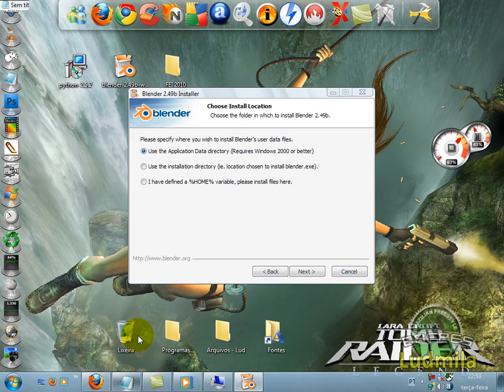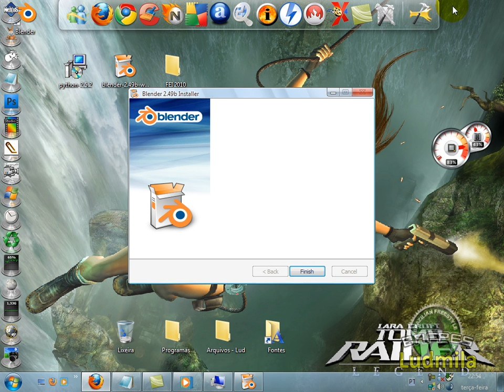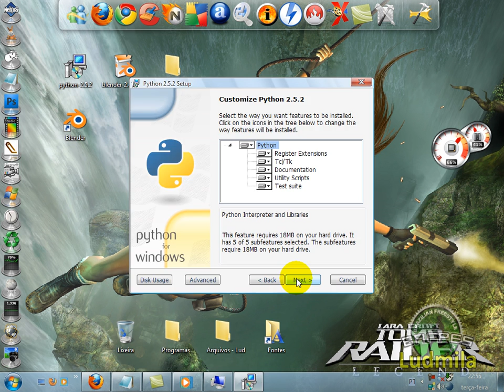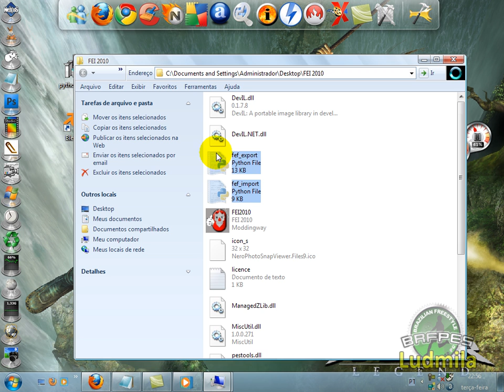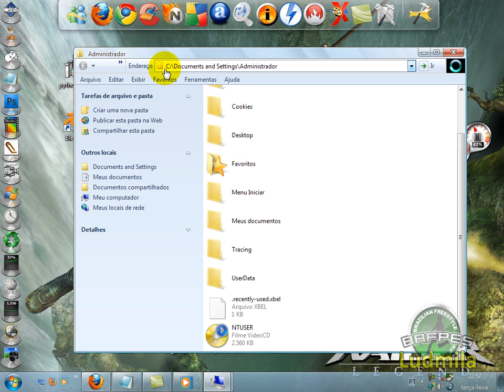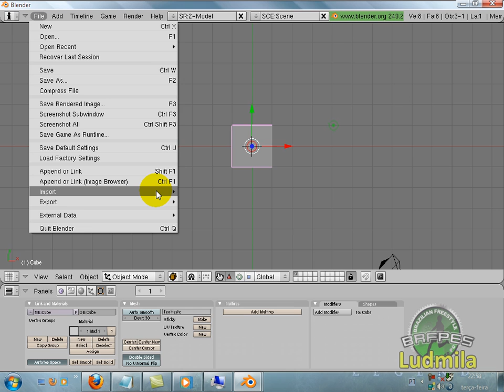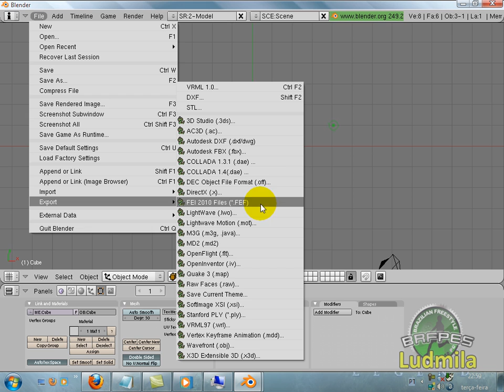Plugin para importar arquivos do FEI com o Blender by Ludmila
Plugin para Importar/exportar arquivos do FEI para o Blender.